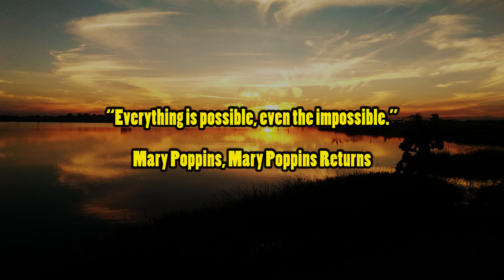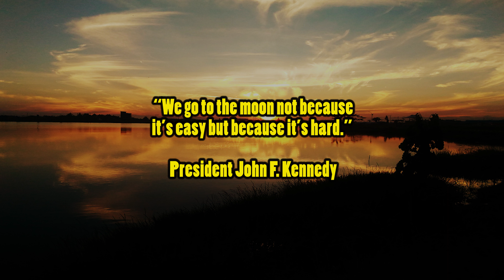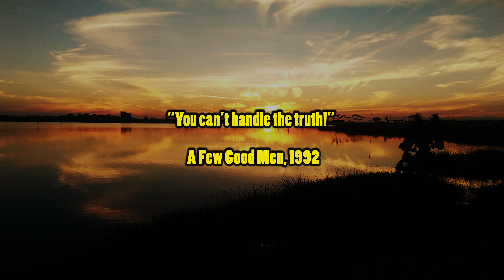AMAZING LIFE INSPIRATION - FORCE YOU TO GROW UP